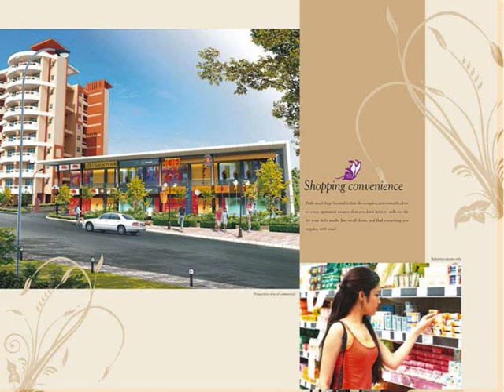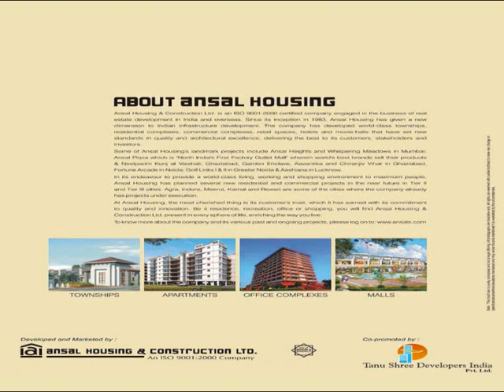Ansal Tanushree NH24 Ghaziabad Location Map Price List Floor Payment Site Plan Layout Review Project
Overview

Ansals Tanushree is a group Housing project and has been launched on NH-24, Ghaziabad. It will have all the latest amenities.

Amenities

Audio Video Security System for Honeywell International
Club & Commercial
Swimming Pool & Gymnasium
Tata Sky facility in every Apartment
Ample parking space
Project Status Report

Legend
  1. Entrance Gate with Security
  2. Club and Commercial
  3. Pool and Kid's Pool
  4. Children Play Area
  5. Landscaped Court
  6. Entry to Lift Lobby

Specifications

Structure
Framed Structure

Flooring
Living/Dining
Vitrified Tiles
Bedrooms 1 & 2  -  Vitrified Tiles
Bedroom 3
(for 3 bed room apartment)  -  Wooden Laminate Flooring
Toilets  -  Antiskid ceramic tiles
Kitchen  -  Vitrified Tiles
Verandah & Balcony  -  Antiskid ceramic tiles
Common Staircase & Landing  -  Granite upto Ist Floor Kota Stone after first floor
Main Lift Lobby  -  Designed flooring in granite.

Toilet
Dado
Ceramic tiles dado upto door level (7'-0")
WC
Wash Basin
Fittings
Other fixtures  -
- EWC floor mounted off white shade  with low level Cistern
Off white shade
Standard CP fittings of  Kingston/Lauret /Renetaul Hansa
Mirror over wash basin in all toilets Towel rail/ring

Kitchen
Kitchen
Dado
Working top
Sink
Fittings
Water supply
Modular kitchen
Ceramic tiles dado upto 2'-0" high above the working platform
Granite Stone
Stainless steel sink with single bowl & drain board
Hot & Cold water supply

Joinery
Door Frame
Door Shutters
Well seasoned Wooden door frames
 (a) Main Door
 (b) Bed Room/Kitchen/Toilet
-  Both side teak veneered flush door with moulding (beeding)
Moulded doors
Flush Door painted
Window frame & shutter
   -  UPVC with marble cill. / Powder coated Aluminium glazing with marble cill
Wardrobes  -  Only niches shall be provided
Common Staircase handrail
   -  Designed Baluster of MS Square bar & MS Flat with wooden handrail

Electrical & Plumbing
Electrical work
Copper wiring in concealed PVC conduits, sufficient light and power points with designer modular switches. One telephone point in Drawing Room and

each bed room.
Tata Sky inbuilt cable connection at one point.
Pre-paid Metered Maintenance System
Plumbing work  - G.I., C.I. Pipes of reputed make. Provision for geyser point in all toilets. Provision for Aqua Guard point above kitchen counter.
Solar Water Heating System.

Lifts  -  Modern elevators with genset back up and tastefully done up interior.
Genset  -  Genset back up for essential services
Power Back-up
   - 2 Bed Room - 2 KVA
3 Bed Room - 3 KVA
Fire  - Wet risers installed at every floor landing.
Security System  - Two tier Audio / Video security system of Honeywell or equivalent
Internal Finish
Walls
Oil Bound Distemper
Ceiling
   -  White Color Oil Bound Distemper, P.O.P. Cornice in living and dining room.

External Finish
Textured Paint/Weather proof paint.